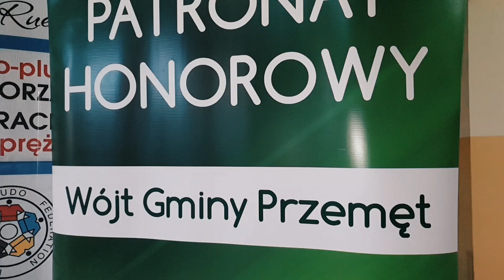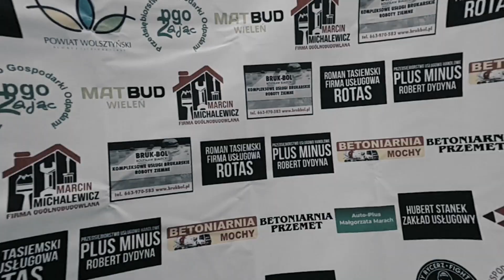Memoriał Zbigniewa Pohla 2019